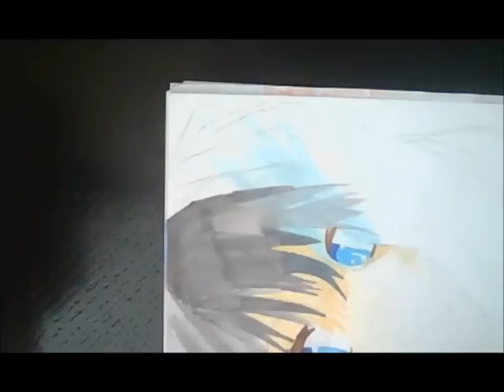만화캐릭터 그리기 drawing #4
만화캐릭터 그리기